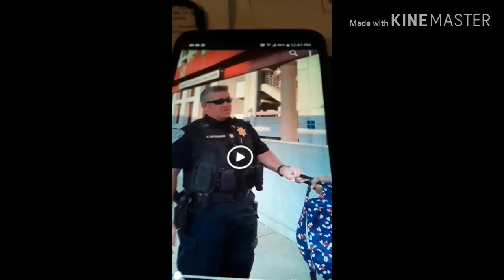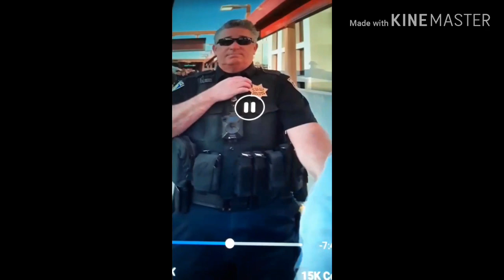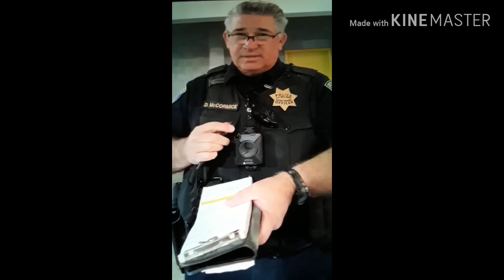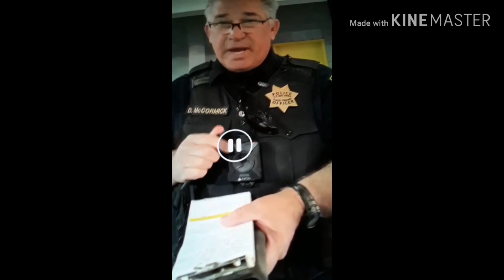Guy gets arrested for eating a sandwich at the bart station WTF!